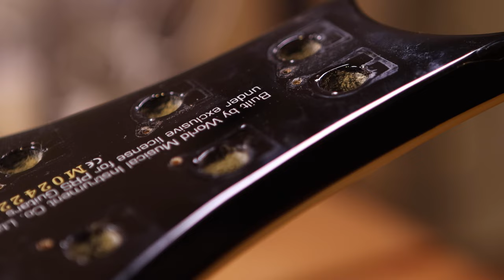PRS se - repair and change design of head - mark tremonti signature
and keep happy!
from. GuitaRoom28.

Kevin MacLeod의 Almost in F - Tranquillity에는 크리에이티브 커먼즈 저작자 표시 4.0 라이선스가 적용됩니다.